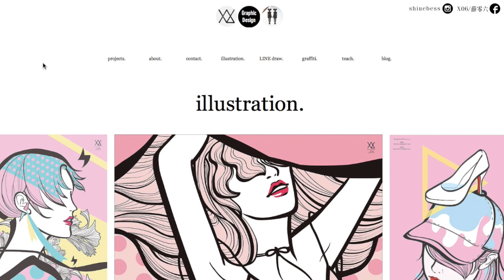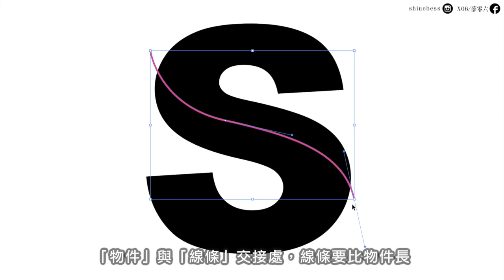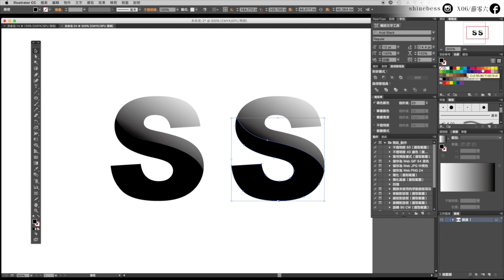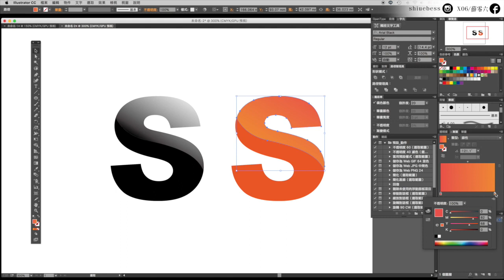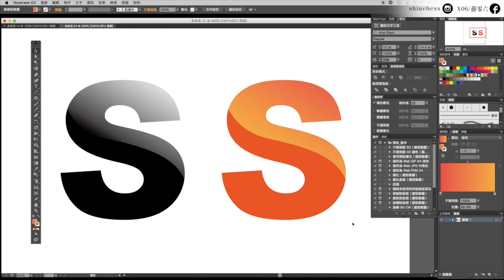Illustrator課程🌟將標題文字變活潑！設計漸層效果｜薛零六Bess Shiue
(開啟中文CC字幕，有補充快捷鍵的部分)
課程內容：文字工具展開變成物件後，套用漸層效果
軟體：Adobe illustrator CC 2015

關於更多文字（illustrator）影片

想學名片設計？授課網址►

謝謝你們：）